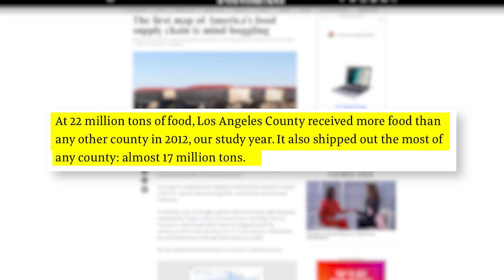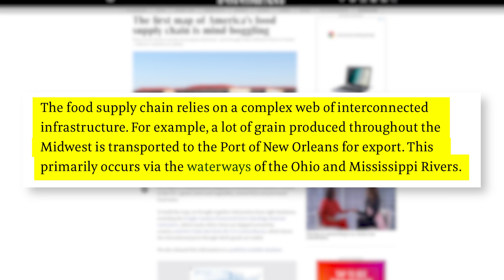University of Illinois Releases the Most Comprehensive Food Supply Chain Map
Megan Konar is an assistant professor of civil and environmental engineering at the University and led the project to create a comprehensive snapshot of all food flows between counties in the U.S.—grains, fruits and vegetables, animal feed, and processed food items.

It's a great guide for food retailers to see just how complicated today’s supply chain really is – and where improvements can be made. Overall, there are 9.5 million links between counties on the map.

Consumers all rely on distant producers, agricultural processing plants, food storage like grain silos and grocery stores, and food transportation systems.

At over 17 million tons of food, Los Angeles County received more food than any other county in 2012, their study year. It shipped out even more: 22 million tons.

California’s Fresno County and Stanislaus County are the next largest, respectively. In fact, many of the counties that shipped and received the most food were located in California. This is due to the several large urban centers, such as Los Angeles and San Francisco, as well as the productive Central Valley in California.

A disruption, like wildfires, earthquakes and climate change in general to any of these counties may have ripple effects for the food supply chain of the entire country.

Many of the largest food transport links were also within California. This indicates that there is a lot of internal food movement within the state.

The food supply chain relies on a complex web of interconnected infrastructure. One example worth mentioning, a lot of grain produced throughout the Midwest is transported to the Port of New Orleans for export. This primarily occurs via the waterways of the Ohio and Mississippi Rivers.

The infrastructure along these waterways—such as locks 52 and 53—are critical, but have not been overhauled since their construction in 1929. They represent a serious bottleneck, slowing down innumerable supply chains nationwide, including that of grain. If they were to fail entirely, then commodity transport and supply chains would be completely disrupted.